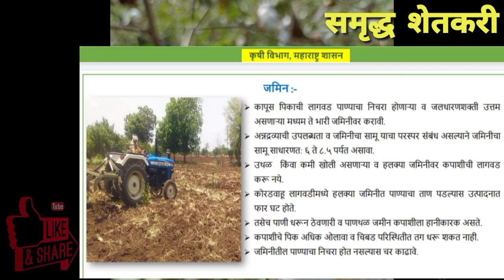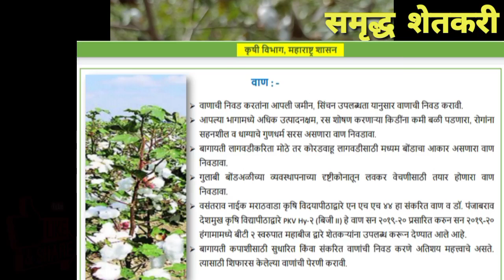कापसाचे जास्तीत जास्त उत्पन्न मिळवण्यासाठी जमीन आणि वाण याची निवड कशी करावी?